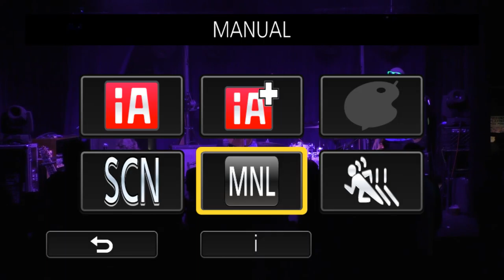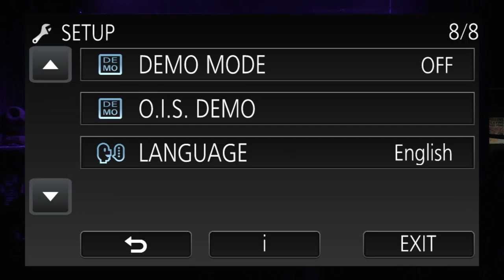Pigeons Playing Ping Pong, The Goose